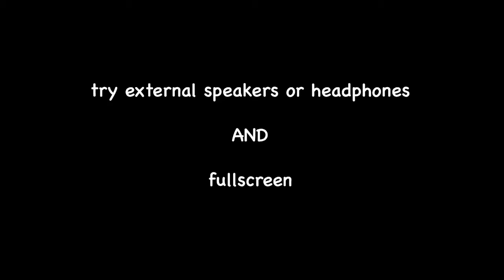Rhonda Robichaux & MASK (All For You) 9-29-13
This is one of 180 performing acts that provided free music at The Carrboro Music Festival 2013 in Carrboro, North Carolina, USA on September 29.
Artist Marcelle Harwell Pachnowski creates "live" paintings as inspired by the music of MASK (Mutual Admiration Social Klub).